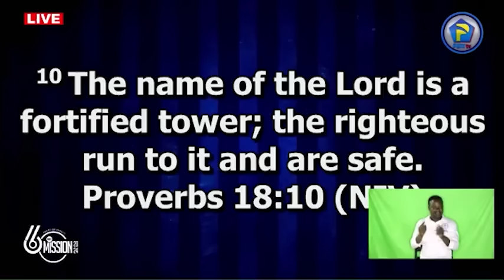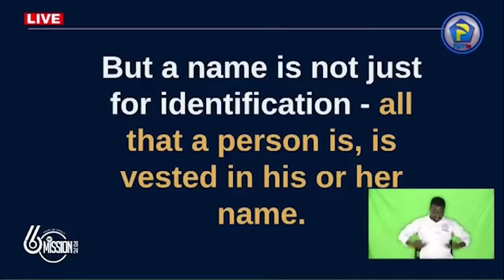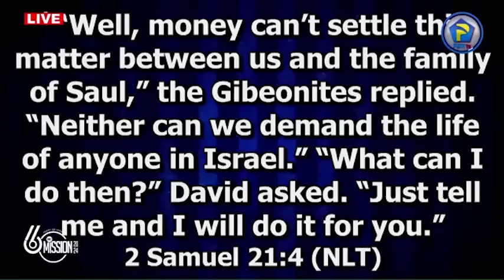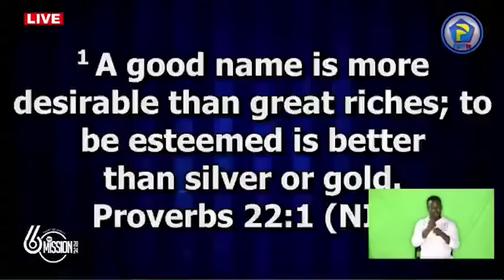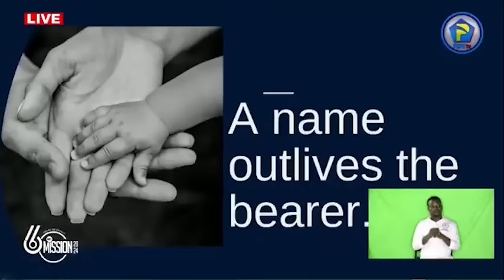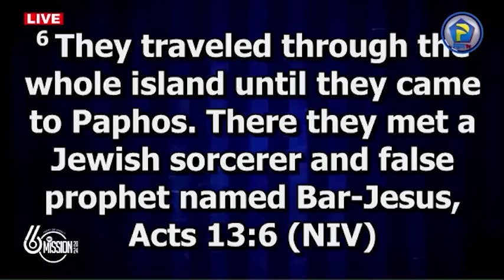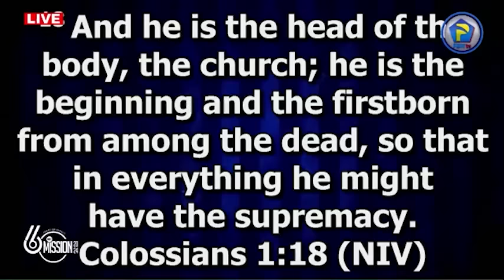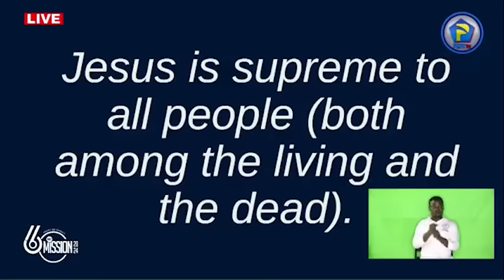THE AUTHORITY OF THE NAME JESUS - Apostle Eric Nyamekye || KNUST Mission 2024 Day 4